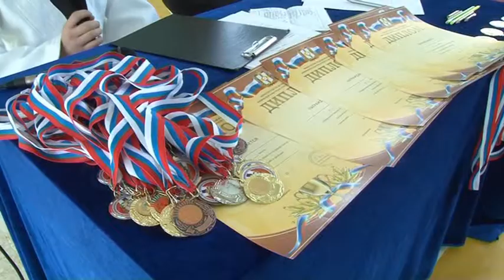Первенство и чемпионат Омской области по ката